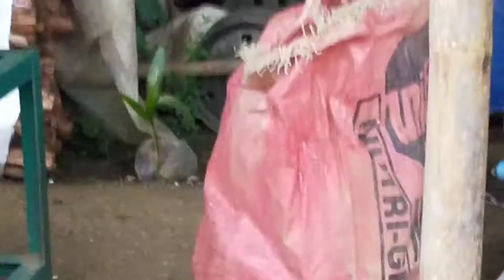CASSAVA CHIPPER testing. Brgy Libertad, Maasin City, Southern Leyte.